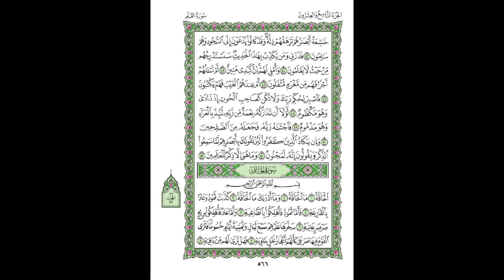1st Quarter of 29th Para by Yasser Al Dossary w/ 15-line script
1st Quarter of 29th Para By Yasser Al Dossary with 15-line Uthmani script.

Surahs in this Quarter:
Surah Mulk
Surah Qalam